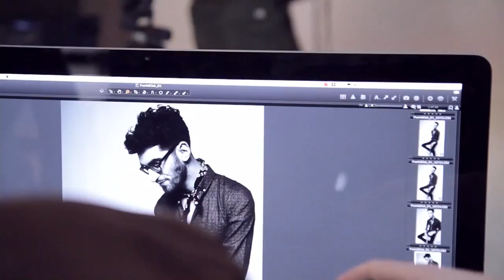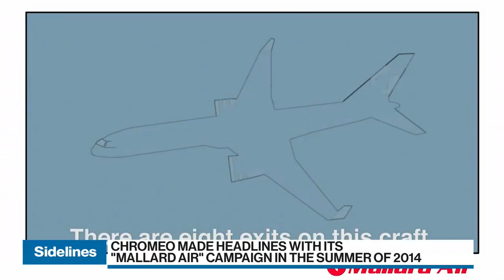The eccentric evolution of Chromeo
On the latest installment of Sidelines with Jon Erlichman, he sits down with funk-pop duo Chromeo, who talk about their 'big picture' approach to their music careers and how all their eccentric side-gigs fit together.